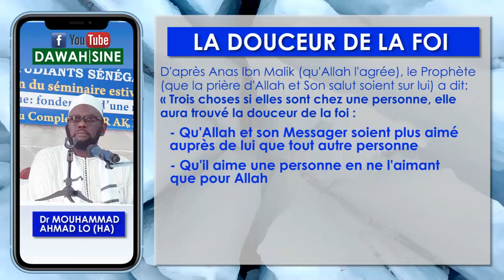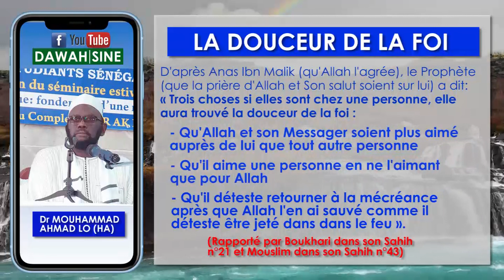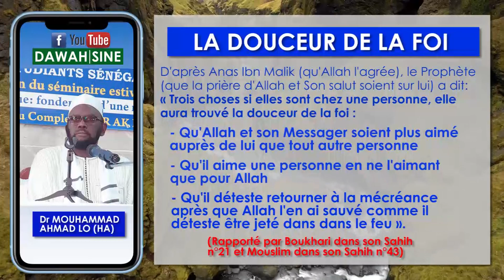La douceur de la foi || Dr Mouhammad Ahmad LO (HA)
La douceur de la foi avec Dr Mouhammad Ahmad LO (HA)